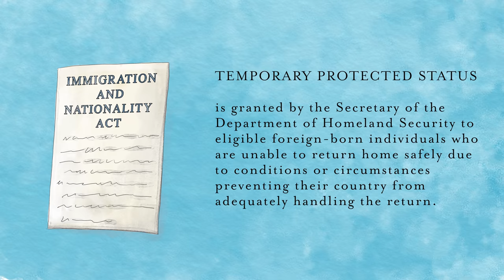Supreme Court Roundup: October Term 2020 [SCOTUSbrief]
While the Supreme Court’s last term included a number of blockbuster decisions, the majority of cases received minimal coverage.

Anna St. John of the Hamilton Lincoln Law Institute explores three underreported decisions from the Supreme Court’s October 2020 term: NCAA v. Alston, Sanchez v. Mayorkas, and Americans for Prosperity v. Bonta.

As always, the Federalist Society takes no particular positions on legal or public policy issues. All opinions expressed are those of the speaker.

Related Links & Differing Views:

NCAA v. Alston:

SCOTUSblog: “NCAA athletes win 9-0 on educational perks as Kavanaugh calls out ban on direct payments”

Reason: “NCAA Gets Blown Out in Major Supreme Court Antitrust Decision”

The Federalist Society Blog: “NCAA v. Alston and the Future of Antitrust”

The Federalist Society: “Courthouse Steps Decision Webinar: NCAA v. Alston”

Sanchez v. Mayorkas:

SCOTUSblog: “Justices deny green cards to noncitizens granted Temporary Protected Status”

Bloomberg Law: “Supreme Court Curbs Green-Card Bids from Temporary Residents”

The Originalism Blog: “Sanchez v. Mayorkas: Are We All Textualists Now?”

The Federalist Society: “Courthouse Steps Decision Webinar: Sanchez v. Mayorkas”

Brennan Center for Justice: “The Supreme court Moves the Goalposts on Donor Transparency”

Reason: “S. Ct. Strikes Down California Requirement that Charitable Organizations Disclose Major Donors to State AG”

The Federalist Society: “Courthouse Steps Decision Webinar: Americans for Prosperity v. Bonta”